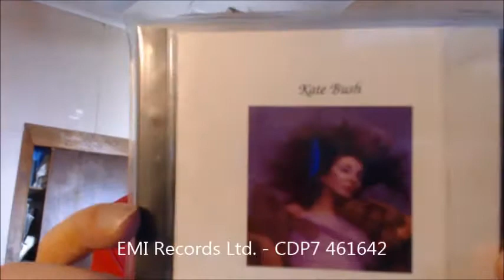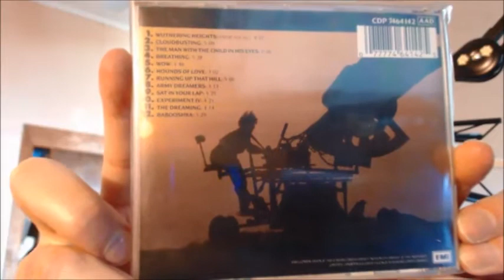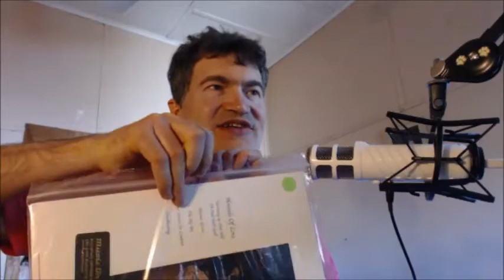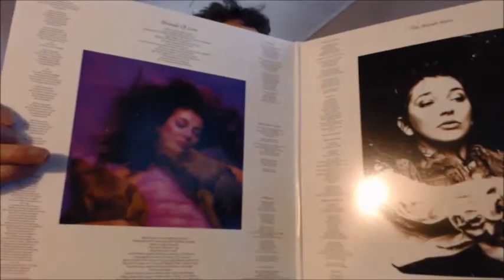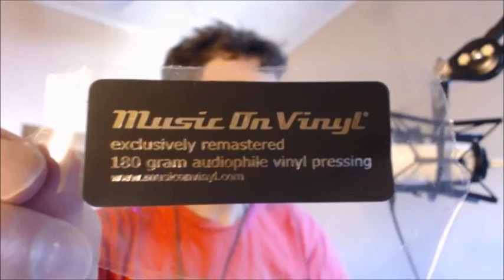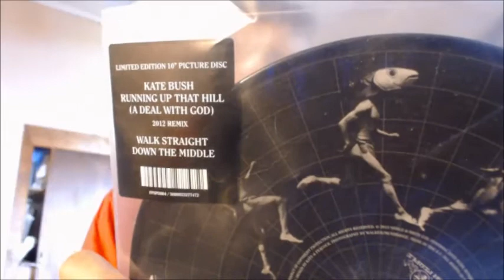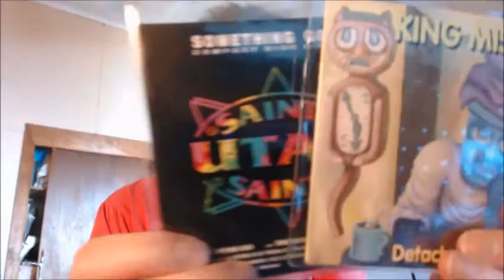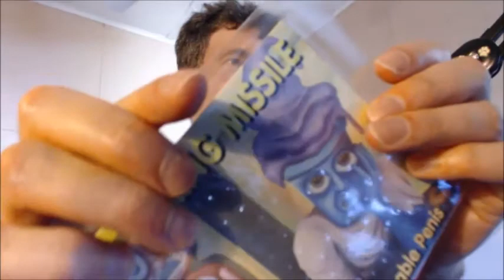Wolfie's Stuff - EP1 A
Parts 1 & 2: Featuring Kate Bush, Pet Shop Boys, Split Enz, Prince, Duran Duran, BBC Radiophonic Workshop, and. Traffic Experiment.